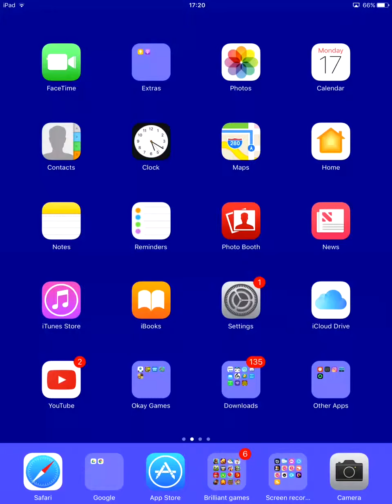Farming chests, how to know what Chest is next, and get FREE GEMS!!!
Find what your next chests are: statsroyale.com